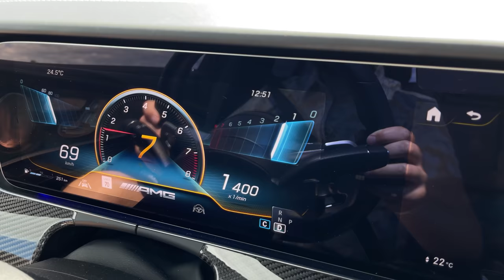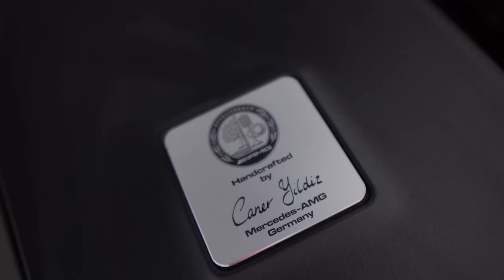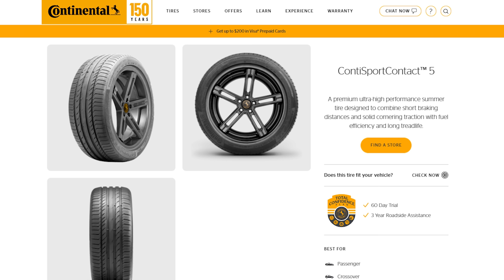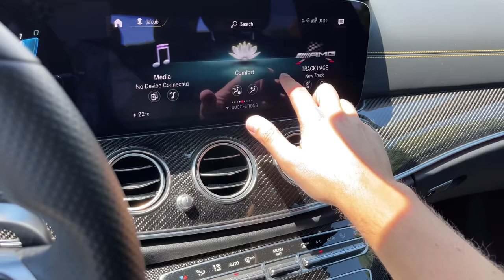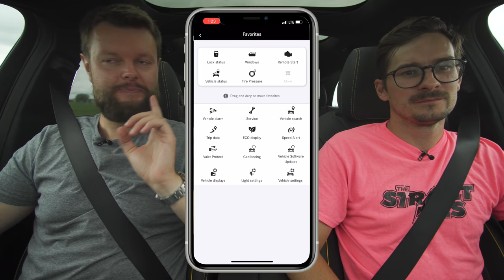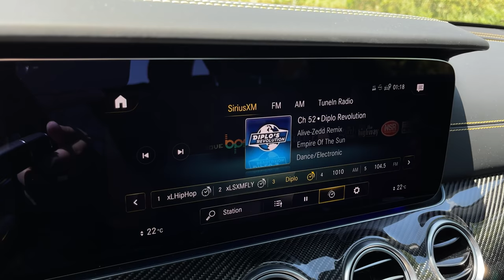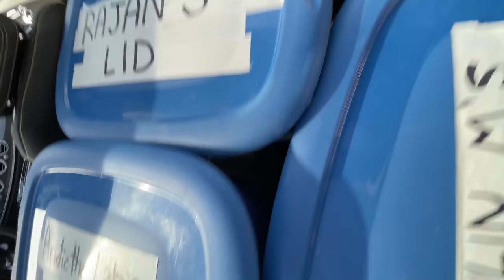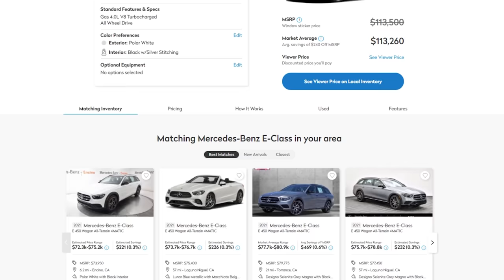2021 Mercedes-AMG E63S Wagon Review - STILL THE BEST CAR IN THE WORLD!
2021 Mercedes-AMG E63S Wagon review by The Straight Pipes. The Mercedes-AMG E63 S is putting down 603 horsepower and 627 lb-ft of torque from a 4L Twin Turbo V8. At $143,150 CAD, would you take it over the Audi RS6 Avant?

Use this TrueCar link if you're shopping for a new Mercedes-AMG E63S Wagon in the USA

Use this TrueCar link if you're shopping for a used Mercedes-AMG E63 in the USA